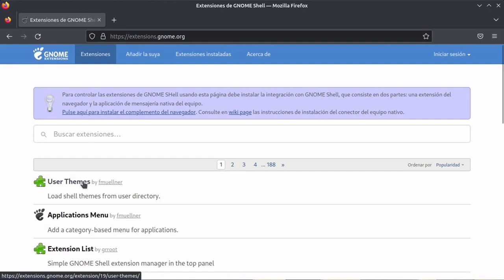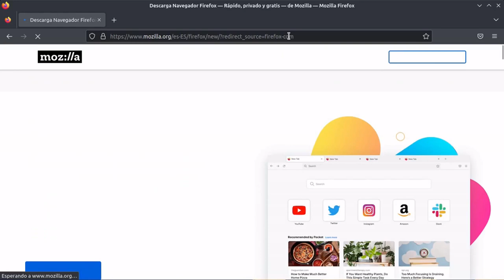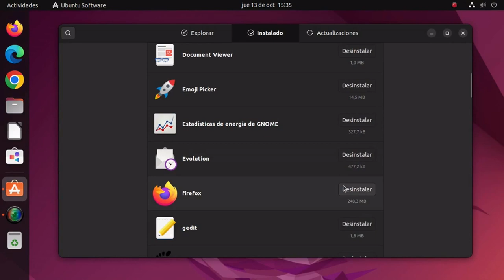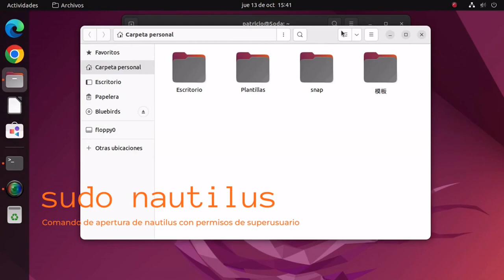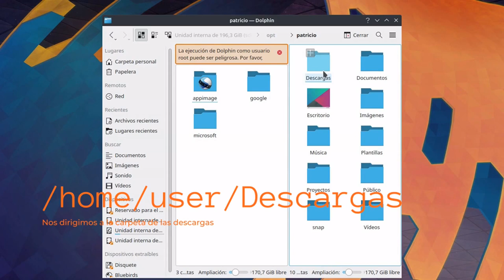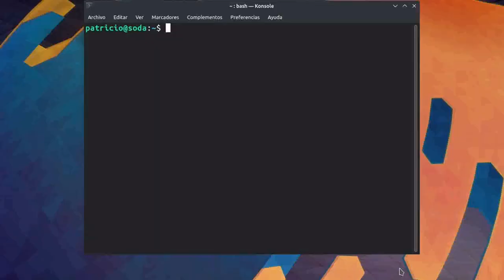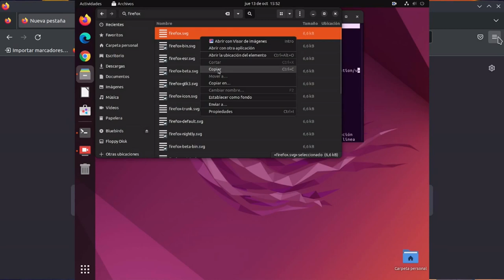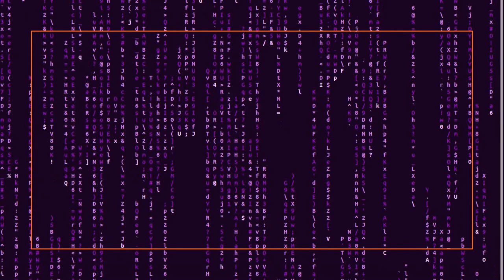Instalar Firefox en Debian, Ubuntu y derivadas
Firefox es una buena opción para navegar en Linux, pero Debian y Ubuntu optan por alternativas no tan convincentes. En este vídeo te enseño como instalar el archivo comprimido.

CAPÍTULOS

00:00 Introducción
01:43 Descarga del programa
02:38 Instalación gráfica
05:07 Instalación con la terminal
06:17 Resultados

CLASIFICACIÓN B: Bajo supervisión. (sin restricción de edad).

We Bubbles.
Música de Freedom Trail Studio. Todos los derechos a sus respectivos autores.